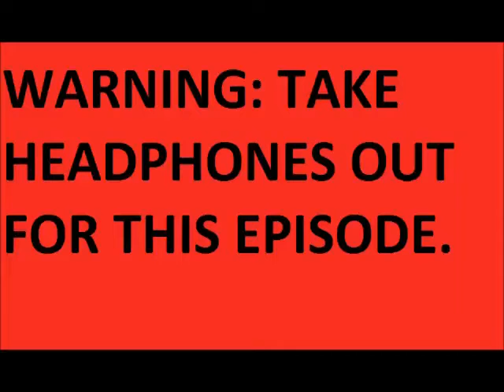Bisc and Noodle Show epiosde 107: Return to Horseman's Hollow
The 14 days of Halloween, day 6! Last year, Bisc took a brave trip to Horseman's Hallow. This year, Noodle decides to go see Horseman's Hollow!
WARNING: DO NOT USE HEADPHONES FOR THIS EPISODE. YOU HAVE BEEN WARNED.